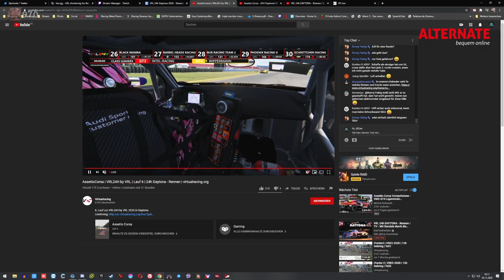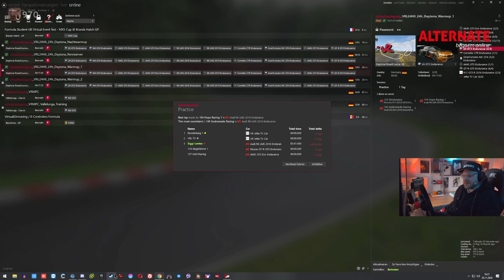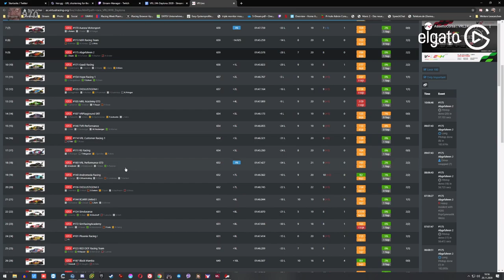Das 24h RENNEN auf DAYTONA | ASSETTO CORSA | Teil 7